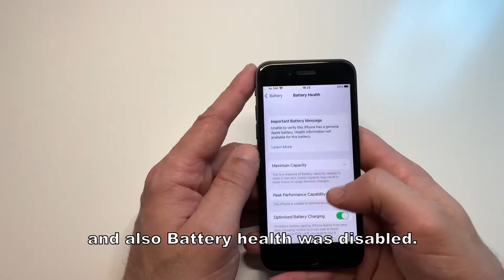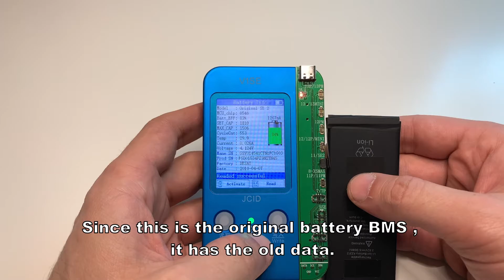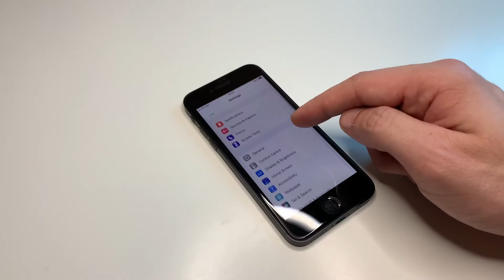iPhone SE 2(2020) “Important battery message” fix - battery replacement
After I made my custom iPhone SE 2 , I felt like it was incomplete. The battery health was disabled and I really wanted to fix this . Apple has encrypted the battery of iPhone XS and models above , so only the original BMS could work. I had to take it off from the original battery and weld it over new battery to make this work . This wouldn’t be possible without the help of additional tools and equipment like spot welder and battery programmer .

At the end the device was fully working and finally complete , the important battery message was removed and the battery health was once again showing.

Please do not attempt this repair as might lead to further damage to your device or injury!